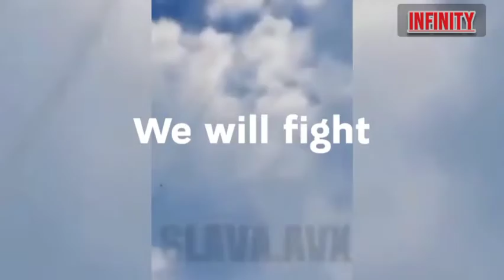😢Russia Ukraine war.😔🕊️